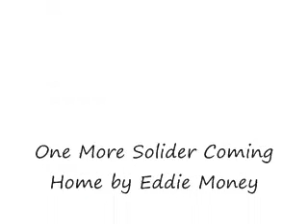Eddie Money - One More Soldier Coming Home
This is a great song, very moving and really makes you appreciate the sacrifice our brave men and women have made and continue to make.

BOLD | FEARLESS | ENGAGING

Full Interview with Eddie Money is available on NewVoiceofRadio.com

EddieMoney.com for Eddie's site and for more info on his partnership with the Intrepid Fallen Heroes Fund.

Don't forget to visit my new tech site, BuyitorFryit.com.